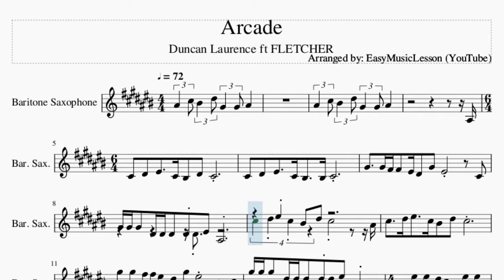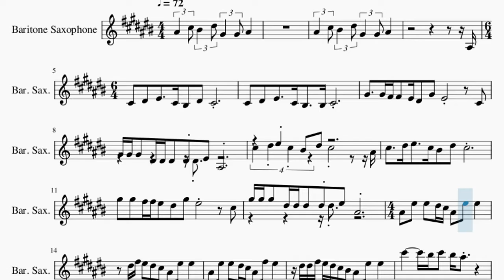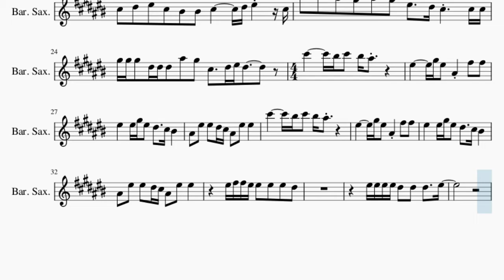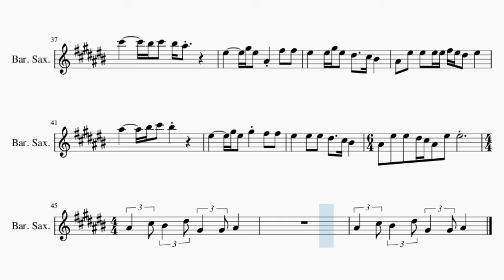Baritone Sax Sheet Music: How to play Arcade by Duncan Laurence ft FLETCHER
Here is a sheet music/tab video on the song Arcade by Duncan Laurence ft FLETCHER on the baritone sax. A baritone sax sheet music arrangement which is transposed to notes that are easily played by baritone sax, for the song Arcade by Duncan Laurence ft FLETCHER.

EasyMusicLesson2 teaches you to play the your favorite instrument, through well-arranged sheet music so that you too can learn how to play Arcade by Duncan Laurence ft FLETCHER on the baritone sax as fast as you can. A baritone sax sheet music with backing tracks to help your play the song better.

Chords of Baritone Sax arrangement:
A Maj   B Maj   Ab Min   A Maj   A Maj   B Maj   Ab Min   A Maj
A Maj   B Maj   Db Min   B Maj   A Maj   B Maj   Gb Min   Db Min
B Maj   E Maj   A Maj   Db Min   B Maj   A Maj   A Maj   B Maj
Ab Min   A Maj   A Maj   B Maj   Ab Min   A Maj   A Maj   B Maj
Ab Min   A Maj   A Maj   B Maj   Ab Min   A Maj   Db Min   B Maj
E Maj   A Maj   Db Min   B Maj   A Maj   A Maj 7   B Maj   E Maj
A Maj   Db Min   B Maj   A Maj   Gb Min   E Maj   B Maj   E Maj
E Maj   A Maj   Db Min   Db Min   Db Min   Gb Min   Ab Min
A Maj   B Maj   Db Min   B Maj   A Maj   A Maj   B Maj   Ab Min
A Maj   A Maj   B Maj

Melody notes of Baritone Sax:
Bb4 Db5 C5 Eb5 Ab4 Ab4 Bb4
Bb3
Db4 Eb4 F4   Db4 C4 Eb4 Db4
Db4 Eb4 F4   Db4
C4   C4 Db4
Ab4   Ab4 Gb4 Gb4 F4 Eb4 Ab4 F4
Db4 Ab4 Ab4 Ab4 Eb4 Eb4 Eb4
Eb4 Eb4 F4 Bb3
Db5   Eb5 F5 Db5 C5 Eb5 Db5
Bb4 Db5   Eb5 F5   Db5
C5 Eb5 Db5
Ab5 Ab5 Gb5 Gb5 F5 Eb5 Ab5 F5
Db5 Ab5 Ab5 Ab5 Eb5 Eb5 Eb5
Eb5 Eb5 F5 Bb4
Bb4 F5 F5 Eb5 Db5 Bb4 F5 F5
Eb5 Gb5 F5 Eb5 Db5 Bb4 F5 F5
Bb4 F5 F5 Eb5 Db5 Bb4 Gb5 F5
Eb5 Eb5 Gb5 F5 Eb5 Db5 C5 Bb4 F5 F5
Ab5 Ab5 Ab5 Eb5 Eb5 Eb5 Bb5 Ab5 Db5   Eb5
F5 Eb5     Db6     C6 Db6
C6 Bb5     F5     Ab5 F5
Bb4 Gb5 Gb5 F5   F5 Ab5 F5
Eb5   Db5 C5   Bb4 F5 F5 Eb5 Db5
Bb4 F5 F5   Db6     C6 Db6
Bb4 F5 F5     F5 Gb5 Gb5 F5
Eb5   Db5 C5   Bb4 F5 F5 F5 F5
Gb5 F5 Eb5 F5   Bb5     C6 Db6
C6     F5     Ab5 F5
Ab5 Gb5 Gb5 F5   F5 F5